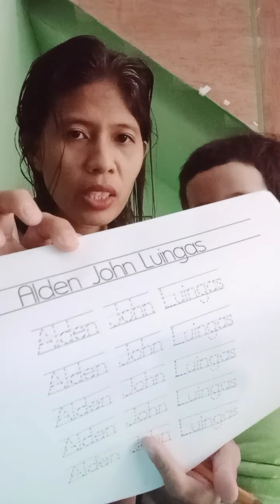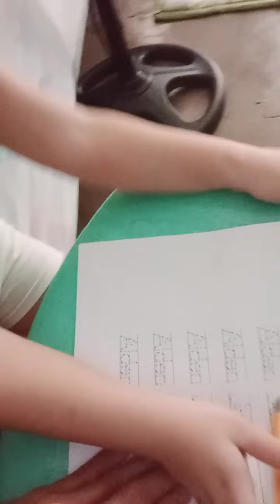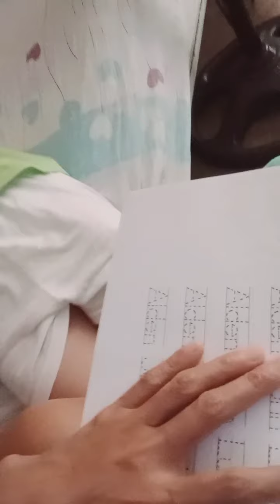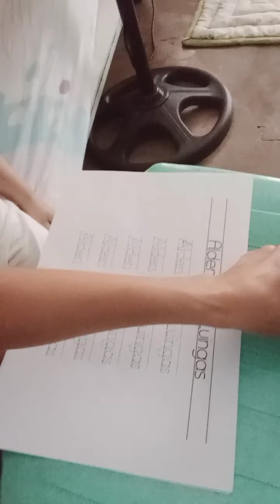Nakatanggap kami Ng ayuda galing Kay hon capacio and I ask my son if where is the part of his body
Nabigyan kami Ng ayuda at tinuturuan ko Ang aking anak magsulat and I ask him where parts of his body what I mention
Are daily lifestyle